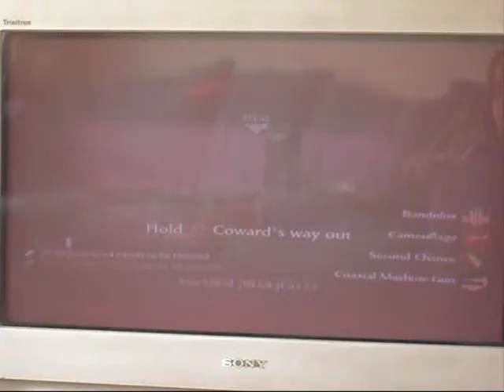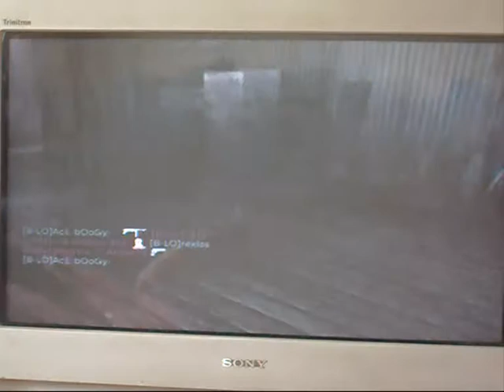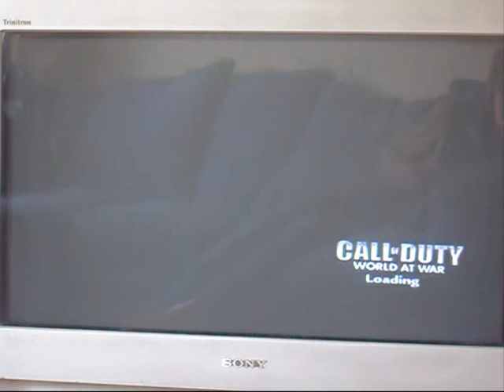Call of Duty World at War Gameplay No 1